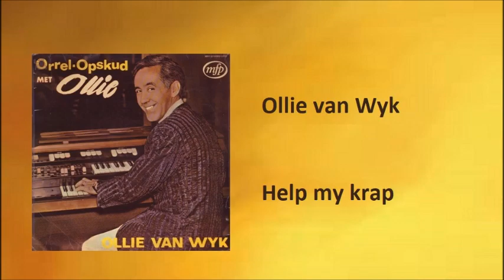Ollie van Wyk - Help my krap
Ollie van Wyk met "Help my krap"